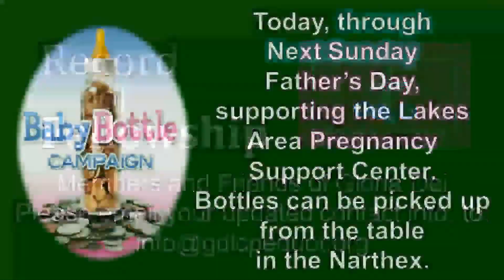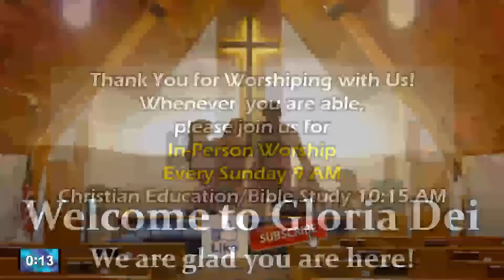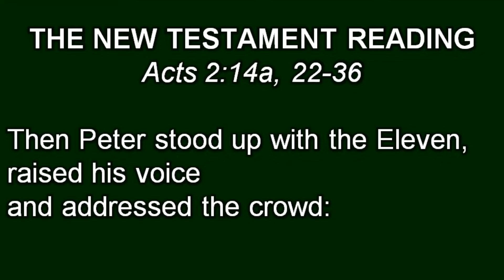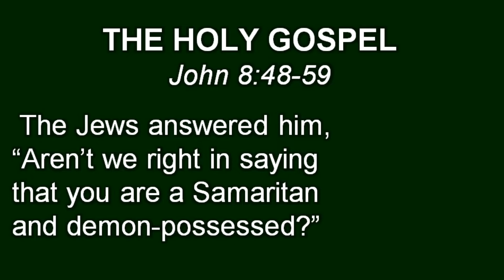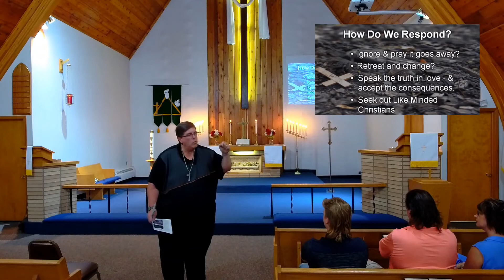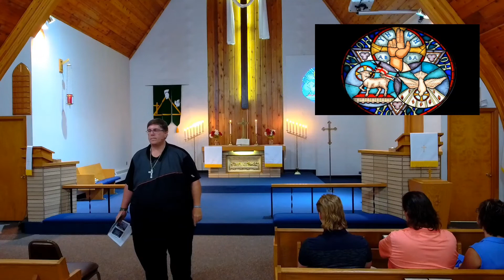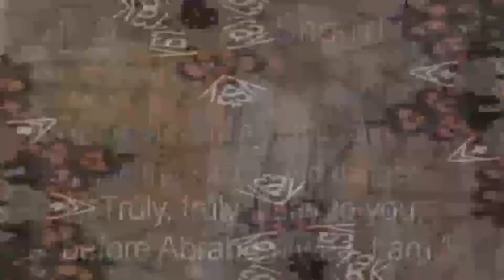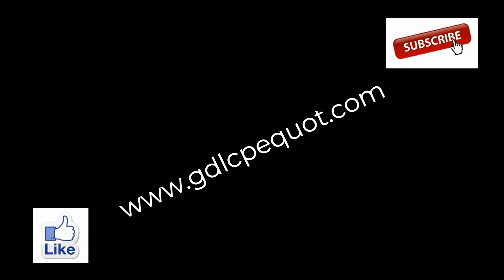How Do We Deal with People Hostile to Christian Values? 6/12/2022